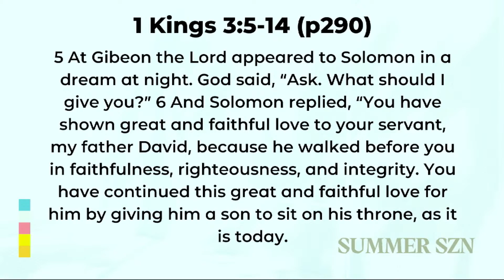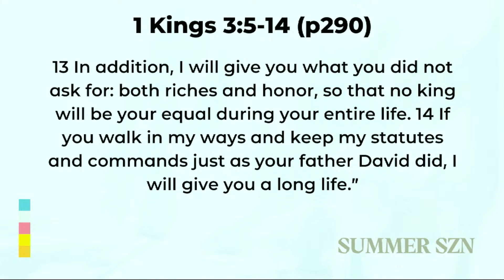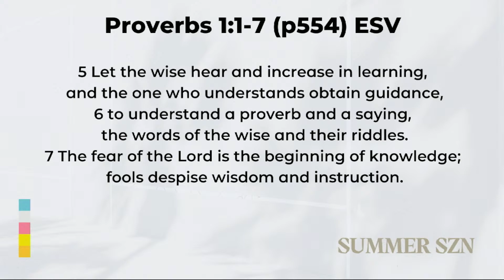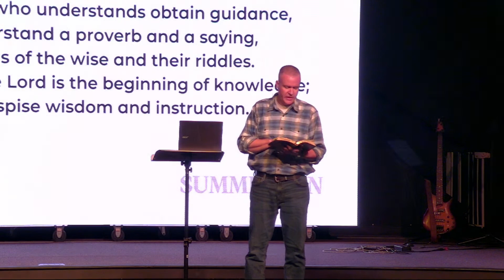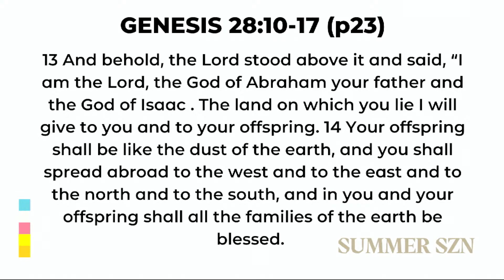Summer Szn - Week 1 - Sermon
Welcome to The Crossing Online!